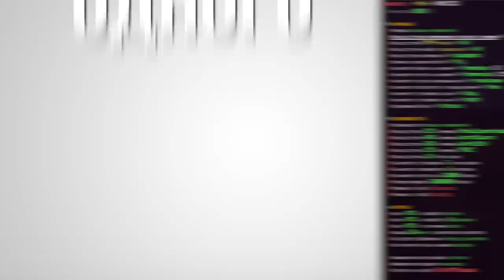✅ИГРОК СПАЛИЛСЯ С ЧИТАМИ! || СПАЛИЛ ЧИТЕРА || 100% ТРОЛЛИНГ ЧИТЕРОВ В MINECRAFT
✅СЕРВЕР MineSide (майнсайд)
🌈IP: mc.MSIDE.su